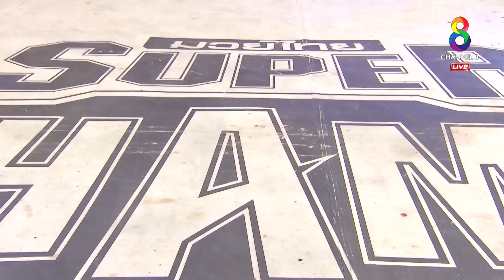FULL | Muay Thai Super Champ | 20/10/62 | ช่อง8 มวยไทยซุปเปอร์แชมป์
คู่ที่1 ซุปเปอร์เอ็กซ์ ศิษย์นายกอนงค์ VS ลอเรนโซ่ วีนอต แซมมารีโน่ (ฝรั่งเศส)
คู่ที่2 ฟ้าใหม่ ส.เทพพิทักษ์ VS มาห์ดี้ คาจัวเนจาด (อิหร่าน)
คู่ที่3 จิมมี่ ป๋องเซเว่น VS เอ็ดเวิร์ด ฟาร์เรลล์ (ออสเตรเลีย)
คู่ที่4 โพธิ์ไทรเล็ก ปกรณ์พรสุรินทร์ VS ฟาเบียโน่ ฮาวธอร์น (บราซิล)
คู่ที่5 ขุนศึก เกียรติเจริญชัย VS ฮวน กุยดิชี่ (อาร์เจนติน่า)
คู่ที่6 กำไลเพชร อโยธยาไฟต์ยิมส์ VS คาเวห์ โซเลมานี่ (อิหร่าน)
คู่ที่7 เพชรมณี อโยธยาไฟต์ยิมส์ VS ธิอาโก้ มาชาโด (บราซิล)

ที่สุดของสังเวียนมวยไทยที่รอให้ทุกคนได้สัมผัส ช่อง8 มวยไทย Supe Champ นัดวันอาทิตย์ที่ 20 ต.ค. ถ่ายทอดสดทาง ช่อง8หมายเลข27 เวลา 19.00 น.